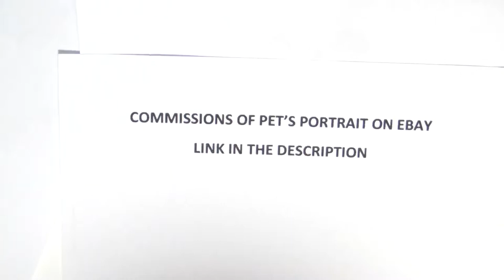Poodle Portrait - 365 Watercolour Challenge - Day 104/365